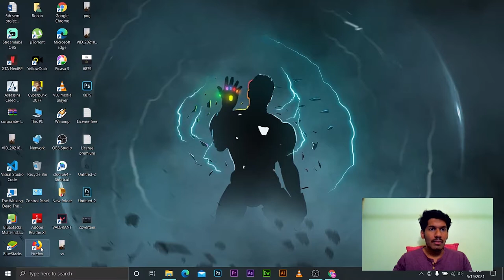Assassin Chic got no chill | My reactions while playing games | Mr. Artistico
Assassin Creed Valhalla game reaction do watch till the end.